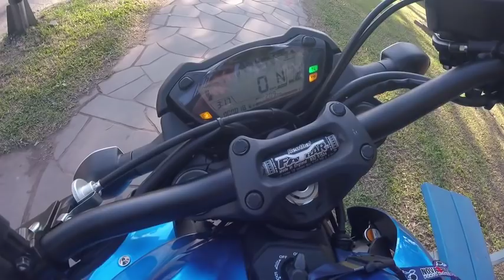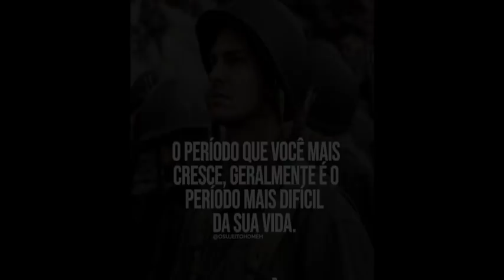Com R$ 0,80 Centavos Cheguei Na Minha Suzuki 0 Km